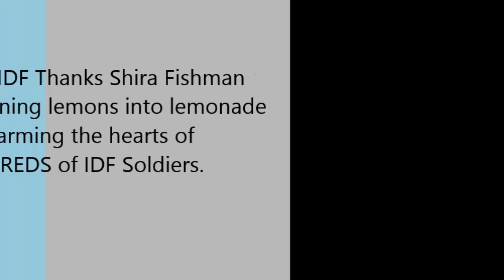Young Canadian Girl raises $600 '4 The IDF'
The IDF soldiers and '4 THE IDF' would like to thank Shira Fishman.
During operation "Protective Edge", she was active in lending support the way any 8 year old know how, by opening up a lemonade stand in order to raise month for the IDF soldier.

To participate in bringing much needed Gear to the IDF